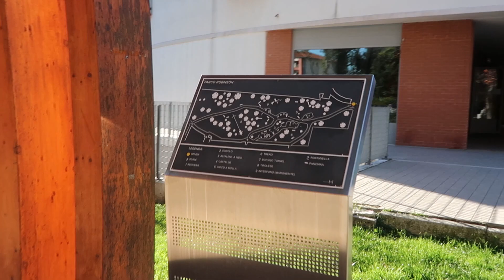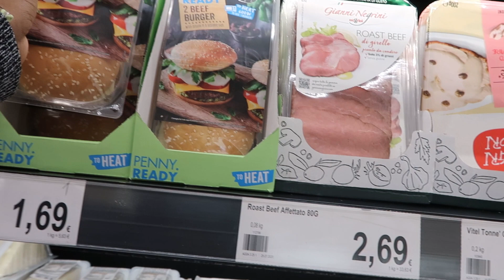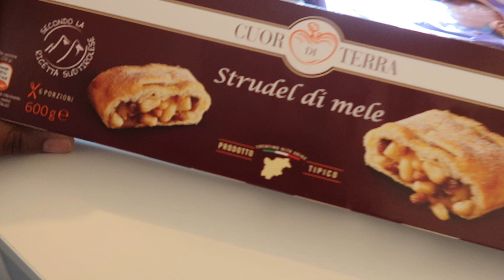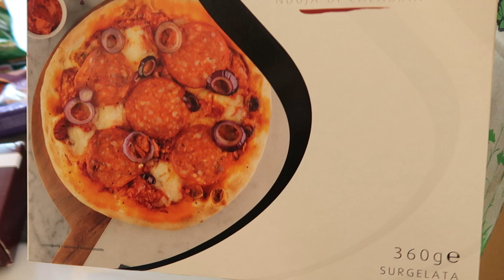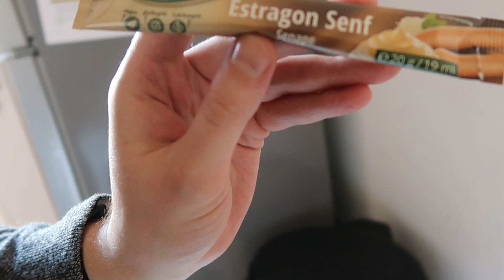EXPLORING OUR ITALIAN VILLAGE | LIFE AFTER KOREA VLOG | ARIELAMAZINGGDAY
Due to COVID there isn't a whole lot to do these days. So on the weekend Kyle and I like to try and get out of the house and go for a walk. Due to lockdown restrictions we are not allowed to leave our little city unless it's for work or other essential reasons. So we decided to just take a walk to the city square today and see what they had going on over thurrr. Wasn't much, but it was nice to get out of the house for a bit~ :)

Welcome to my life as I transition from my life (of 5 years) as an ESL teacher in Korea to. whatever is next.